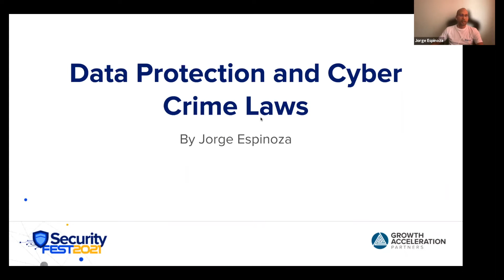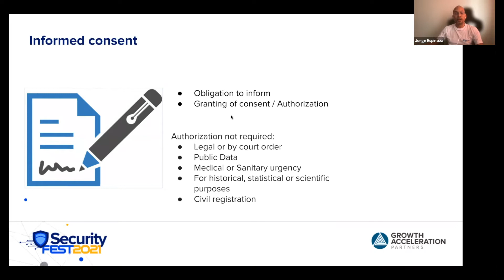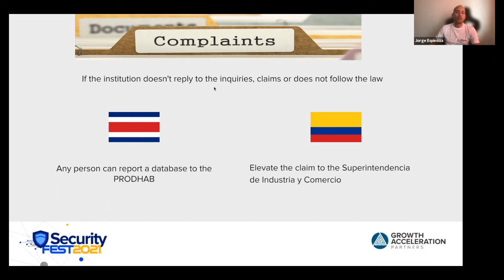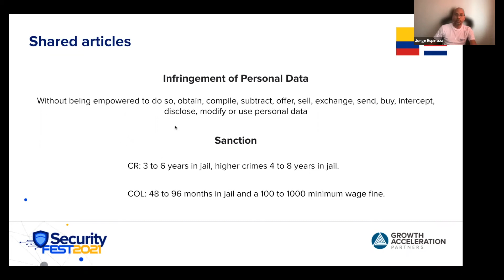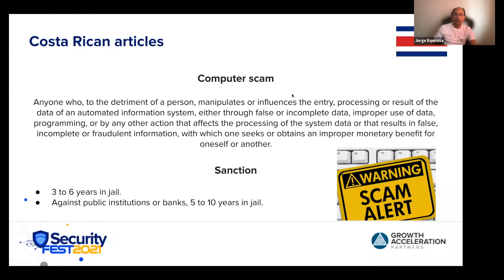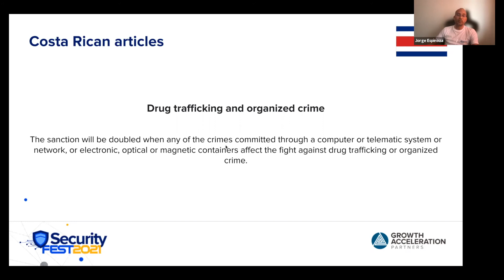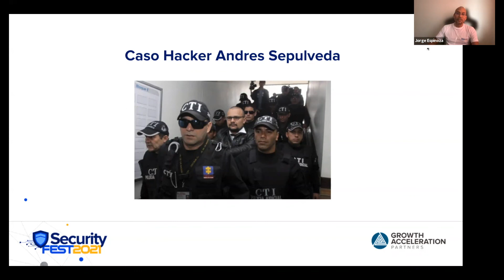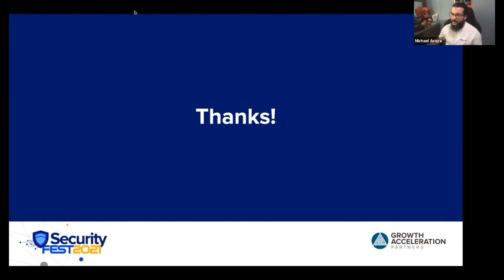Security Fest 2021 - Data Protection and Cyber Crime Laws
We will walk you through important legal information everyone should know about from both a professional and personal perspective.

We continue offering great job opportunities for software engineers, quality assurance engineers, data scientists and Scrum masters.